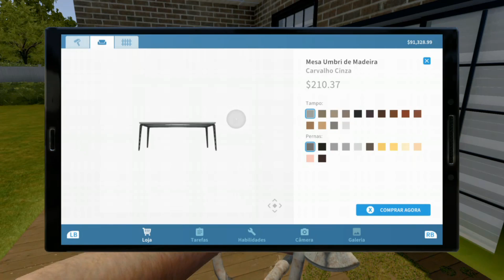fazendo limpeza completa no jardim